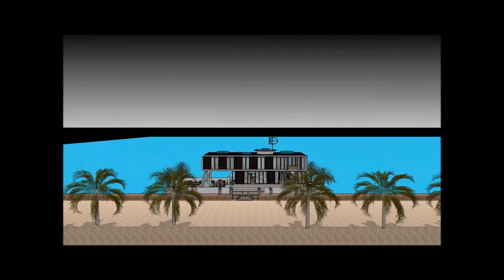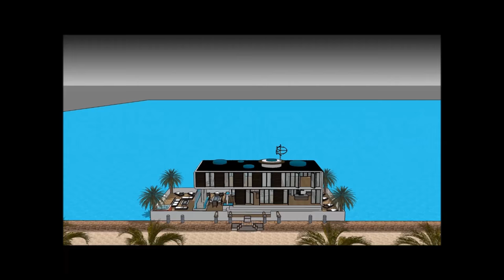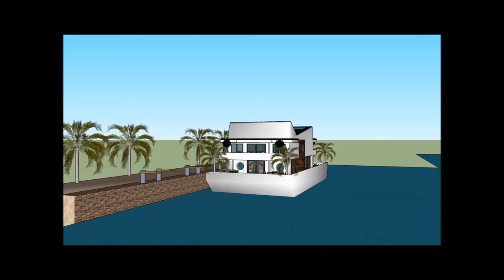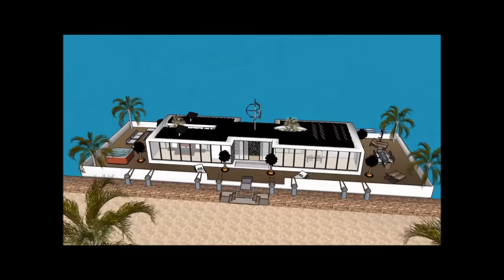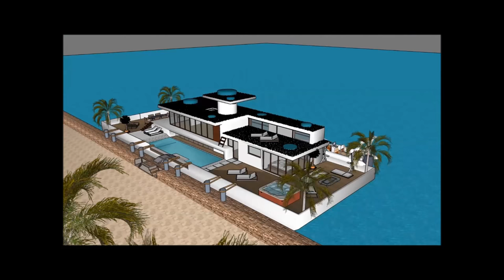Luxurious Houseboats Amsterdam in NETHERLANDS NL DUTCH Hire floating luxury Sleep Aboard houseboats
The Luxurious Houseboats Amsterdam in NETHERLANDS NL DUTCH Hire floating luxury Sleep Aboard houseboats  is made to sustain quality of life:

The Luxurious Houseboats Amsterdam in NETHERLANDS NL DUTCH Hire floating luxury Sleep Aboard houseboats includes an Extravagant Barge Design ready for the extravagant user to rent the barge Houseboat

The Luxurious Houseboats Amsterdam in NETHERLANDS NL DUTCH Hire floating luxury Sleep Aboard houseboats  has three level plans with basement underneath it, which consist all the facilities needed for the renter. The Houseboat Barge has a unique modern contemporary design with unique architectural features. It has its own lounge area with gorgeous view of the bay.